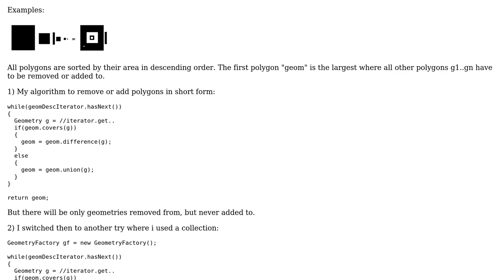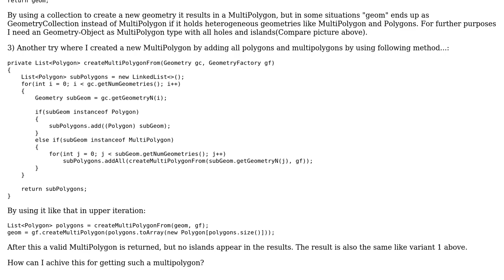GIS: How to create a JTS geometry with holes and islands?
With thanks & praise to God, and with thanks to the many people who have made this project possible! | Content (except music & images) licensed under CC BY-SA | Music | Images & others | With thanks to user Vince user Nighthawk2k14 user bronzenose and the Stack Exchange Network Trademarks are property of their respective owners. You are responsible for your own actions.